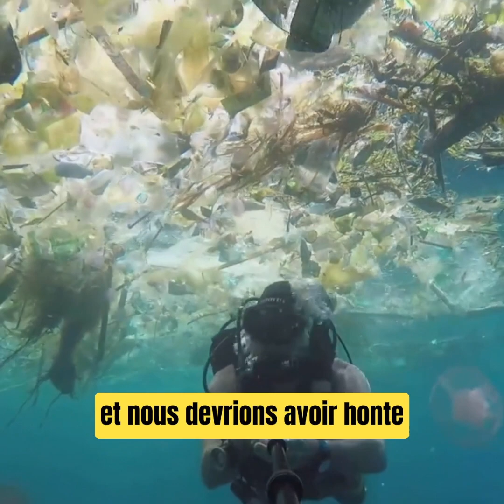🔴 OCÉANS : UNE CATASTROPHE ÉCOLOGIQUE EN COURS !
Les meilleurs discours de Younous Omarjee (LFI) au ParlementEuropéen, contre la pollution au plastique et la pêche industrielle.

➡️ Likez ma page Facebook : Younous Omarjee